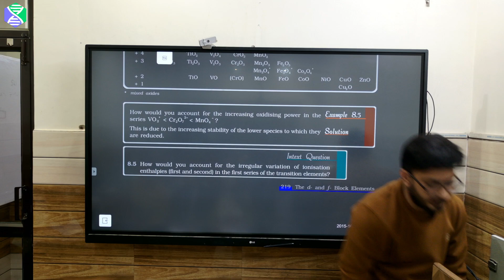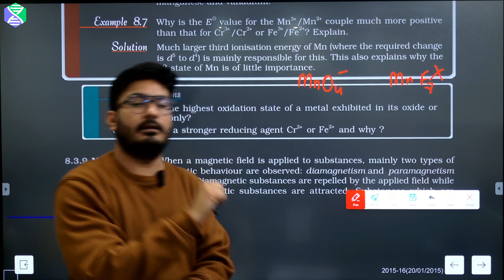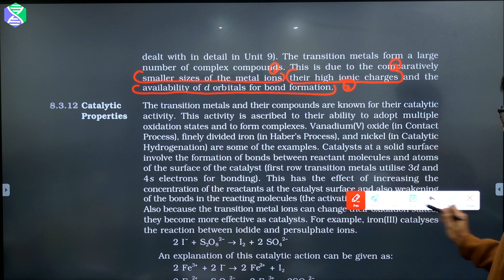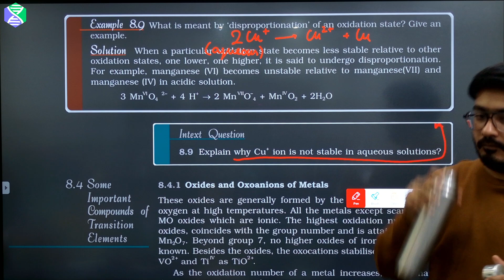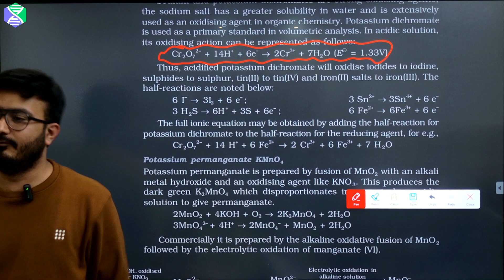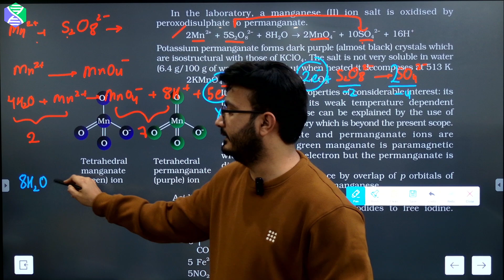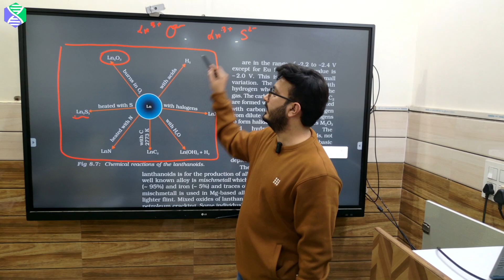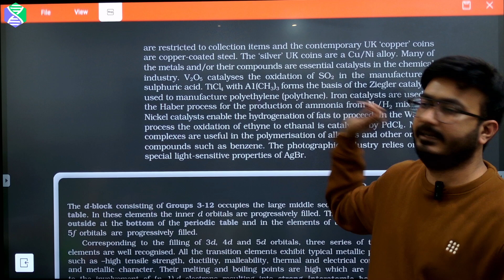d and f block | One Shot | Part 2